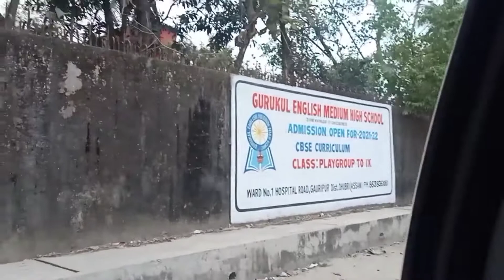Vlog = 2 traveling vlog // Day-1 bahut din pisat mahi hatar gharat ahilu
traveling vlog // Day-1  bahut din pisat mahi hatar gharat ahilu